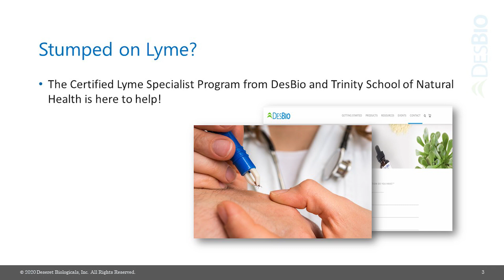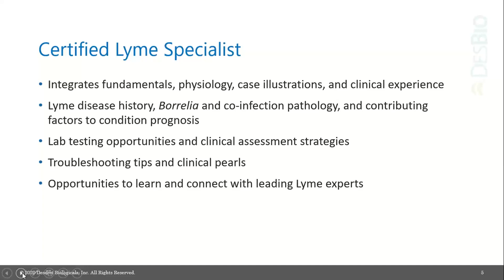Certified Lyme Specialist Program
This program is for healthcare practitioners seeking to successfully support clients suffering from Lyme Disease and Lyme Co-infections. With lectures developed by leading integrative Lyme experts, the Certified Lyme Specialist program integrates fundamentals, physiology, case illustrations, and clinical experience for a relevant and practical approach to supporting clients with complex Lyme.